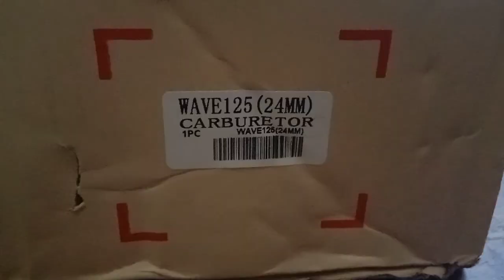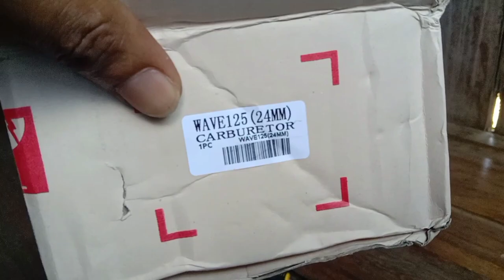WAVE/XRM 24MM KEIHIN CARBURATOR REVIEW UPGRADED para sa stock...SOBRANG GANDA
24mm carburator